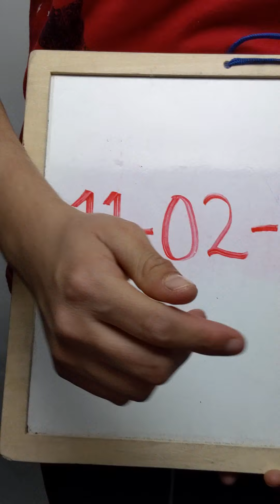Vintage Plaid Skirts 1102041-22 38 pcs 32 lbs Wholesale at Tiedemann Globe